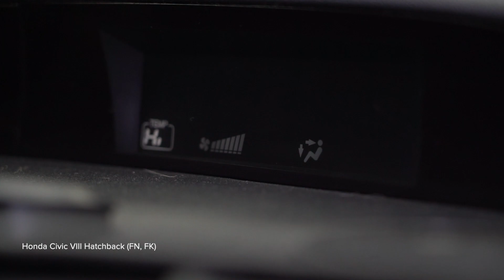Kako zamenjati filter kabine na HONDA CIVIC 8 [VIDEO VODNIK AUTODOC]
Kako zamenjati filter kabine na HONDA CIVIC 8 (FN, FK) 1.8 Hatchback 2005–danes [VIDEO VODNIK AUTODOC]

Filter kabine na HONDA Accord VII Limousine (CL, CN) (Baujahr 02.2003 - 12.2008) / HONDA Accord VIII Limousine (CU) (Baujahr 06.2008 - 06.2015) / HONDA Civic IX Hatchback (FK) (Baujahr 02.2012 - ...) avtomobilih je praviloma potrebno zamenjati po enakem postopku.

⚡ Vsi videi in vodniki PDF za zamenjavo delov HONDA CIVIC (FN, FK) menjavo delov: Prenesi in si oglej na portalu AUTODOC CLUB

0:00 — HONDA CIVIC 8 – filter kabine: Vodnik menjave po korakih
0:14 — Odstranite pokrov pod armaturnim predalom.
0:29 — Odstranite filter kabine.
0:49 — Namestite novi pelodni filter.
1:14 — Namestite in pritrdite pokrov pod armaturnim predalom.
1:34 — Vključite klimatsko napravo.